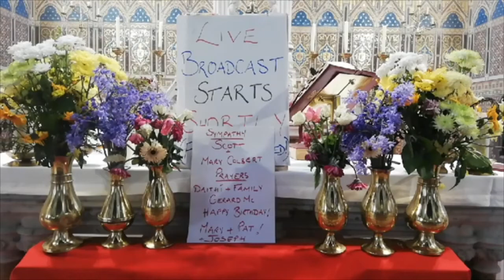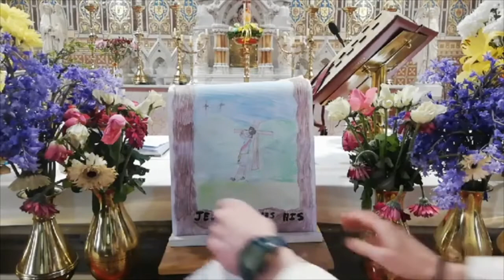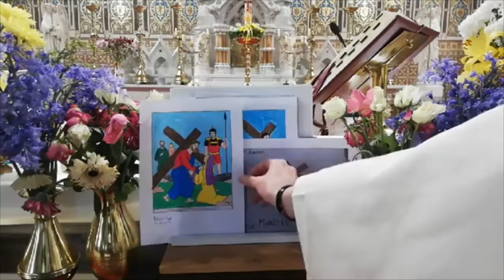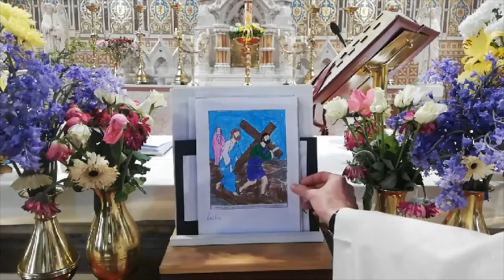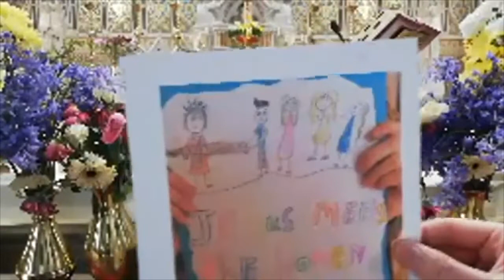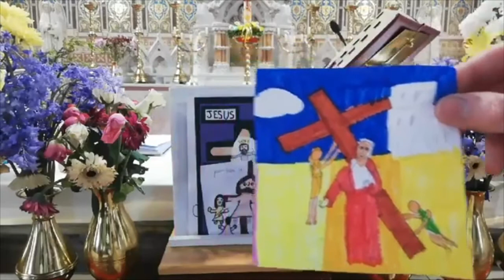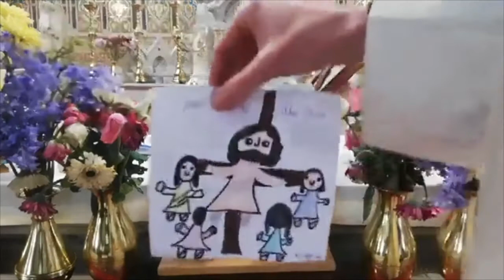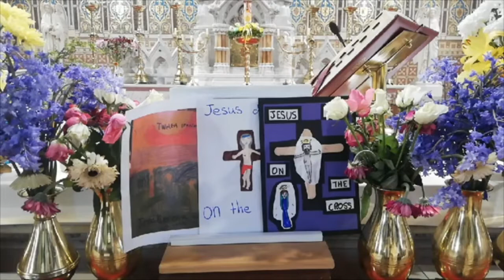Mass and Stations of the Cross 22nd April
Kilmallock Church Mass and Stations of the Cross 22nd April